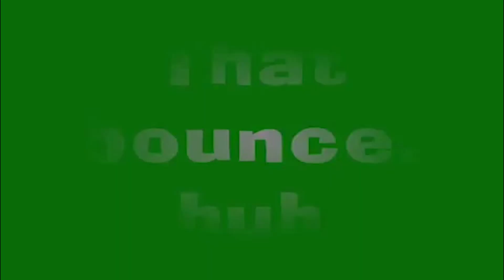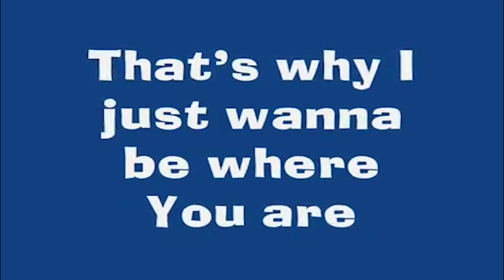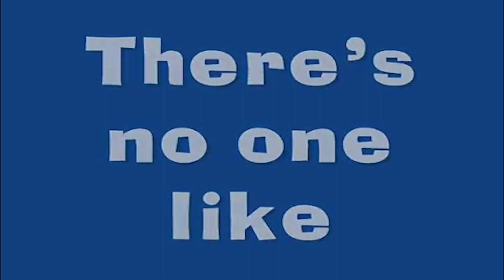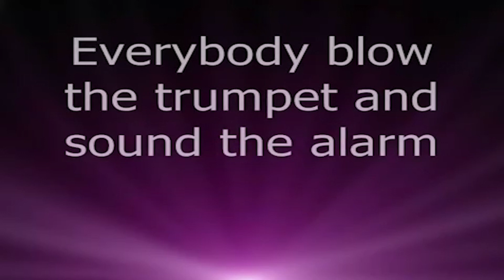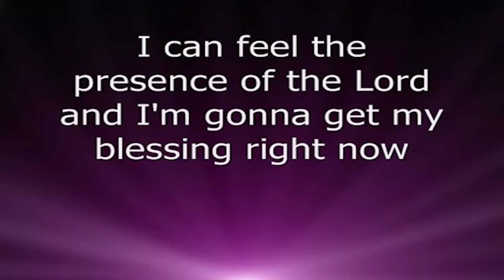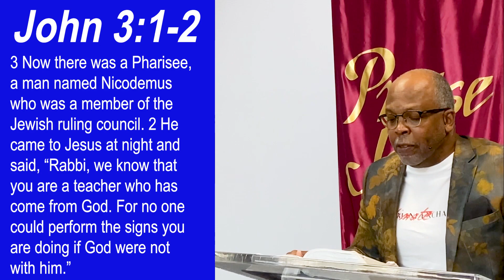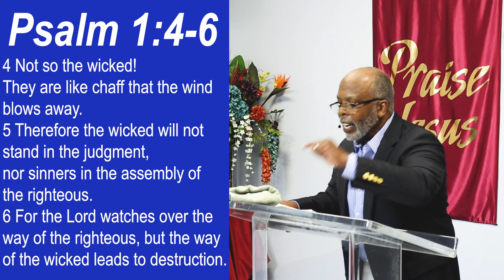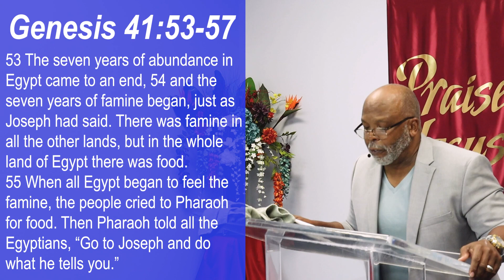NACC Church Compilation 2021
New Ark Covenant Church Livestream
July 4, 2021
Enjoy your 4th of July NACC family